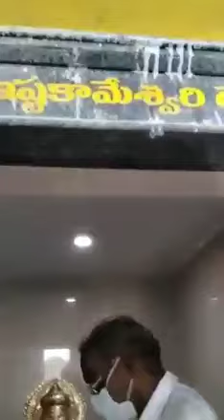108 pillars temple speciality😱 lord Shiva's